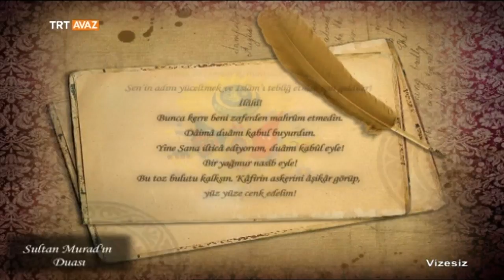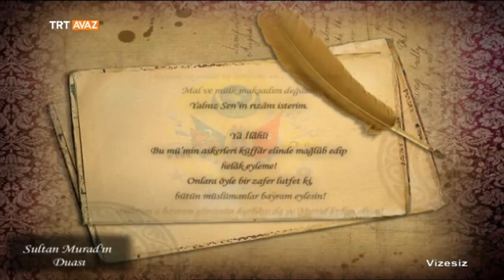Sultan Murad'ın Duası - Vizesiz - TRT Avaz